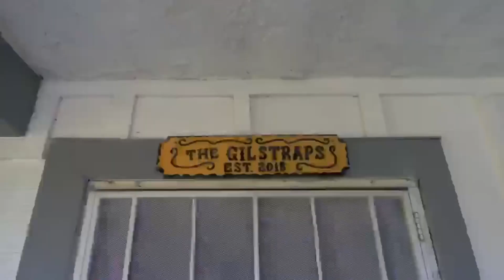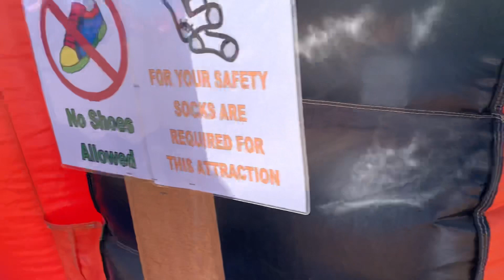Pumpkin Patch Family Fun!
We went to the pumpkin patch with gramma, Aunt Ciera, and our cousin Grayson. The slides and jumpers were so much fun!